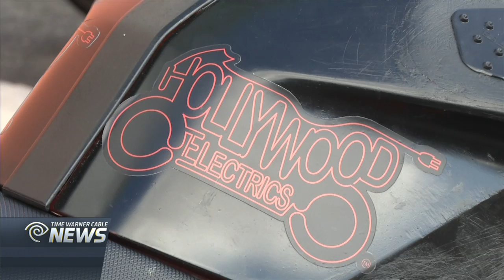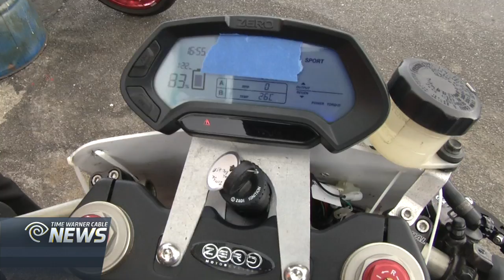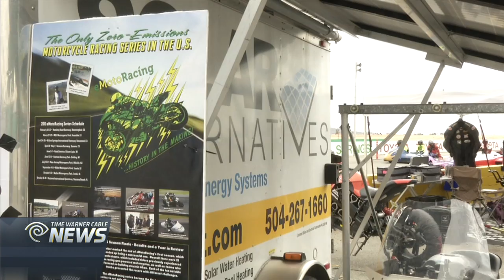Time Warner Cable News - Electric Motorcycle Racing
Renee Eng stops by Willow Springs Raceway to interview the Hollywood Electrics Racing Team and check out the latest in Electric Motorcycle Racing Tech.